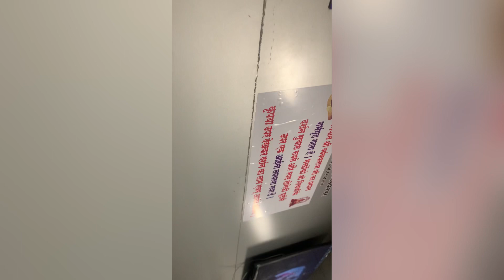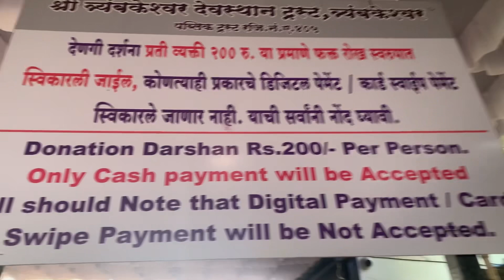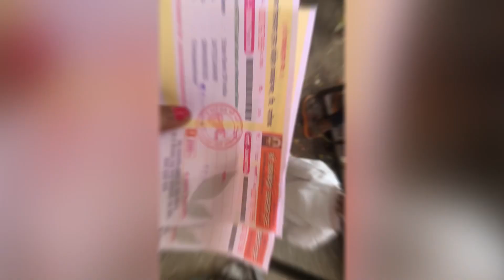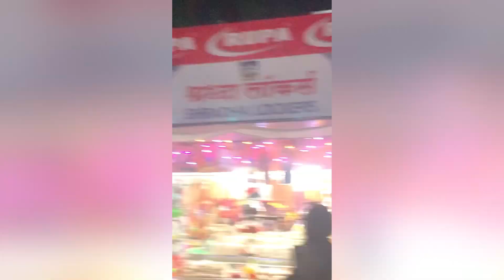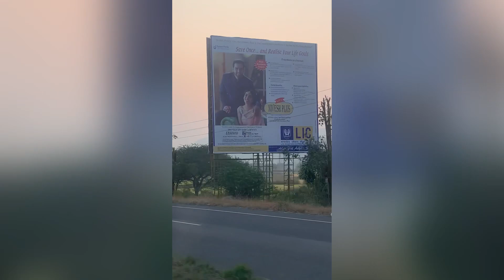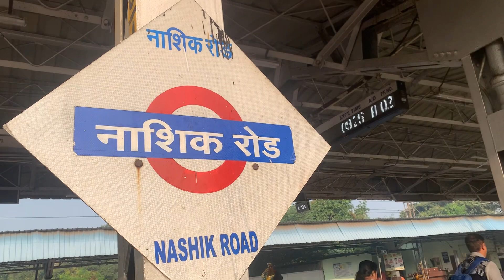Trimbakeshwar Jyotirlinga Nashik Maharashtra India|Complete Jyotirlinga Tour Details |Budget|Guide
Trimbakeshwar Jyotirlinga Nashik Maharashtra India complete journey and detailed experience and Guide